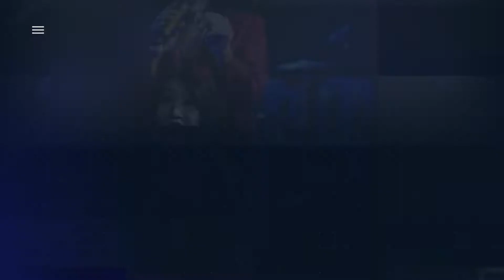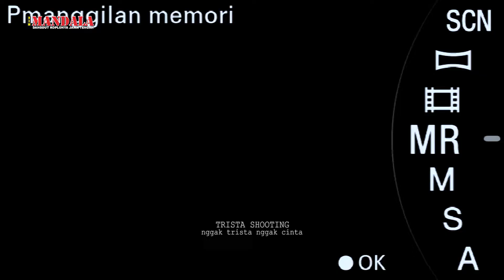SEBUAH JANJI - YUNI ALFARIZI - NEW MANDALA - LASKAR GANASS - KETANGI PAMOTAN REMBANG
HUT RI KE 77 - KETANGI PAMOTAN REMBANG

TRISTA SHOOTING " NGGAK TRISTA NGGAK CINTA "
OPEN JOB SHOOTING  VIA - WA/HP = 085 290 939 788
ALAMAT : KARANGLEGI - TRANGKIL - PATI - JATENG